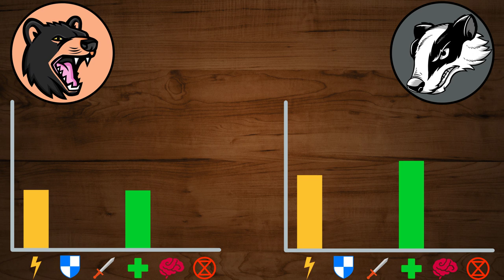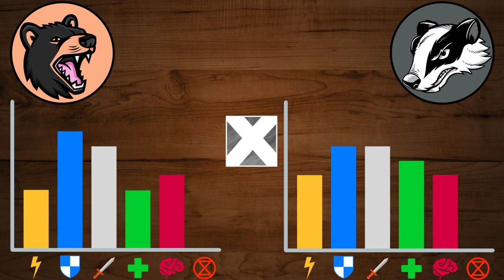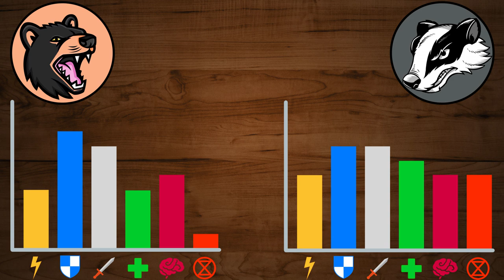26💥Tasmanian Devil vs European Badger | +Harpy Eagle vs Osprey winner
They have long claws, a bone-crushing bite, and a tough attitude.
Ladies and gentlemen, it is my honor to announce the competitors of the 26th episode of Animal Battle: the Tasmanian Devil versus the European Badger!

     v=RTGEo...

🔹 Credits:
-European Badger Feeding
-European badger. A pair of animals near their burrows.
-Jezevec lesní | European badger | Meles meles
-Devils at Dinner | Mission Critical
-Animal planet - Tasmanian Devil
-Tasmania Devil Facts
-Badger eating young rabbits on CCTV
-Badger sett 1 Two badgers
-European Badger family
-Badger Watching In Britain
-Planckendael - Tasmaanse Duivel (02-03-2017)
-European Badger with Cub
-BBC Badgers in the Forest of Dean
-The wild Tasmanian Devil
-One man's mission to save the Tasmanian Devil from extinction
-You Smelly Devil! | Animal Armory
-Top 3 Tasmanian Devil Moments | Mission Critical